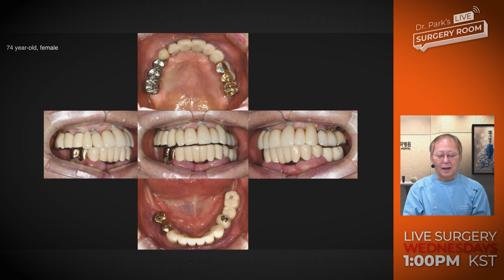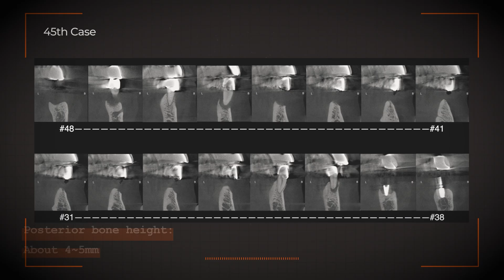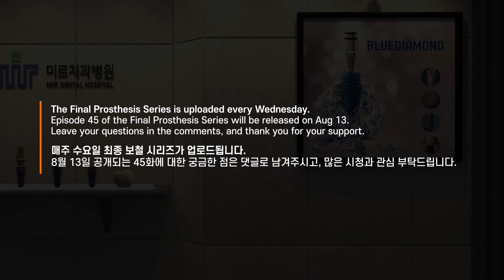[Preview] Mandibular full mouth implant damaged by advanced periodontitis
70대 중반의 여성 환자 케이스입니다.
하악 구치부 쪽에서는 이용 가능한 골 높이가 약 4–5mm 정도로 확인되며,
전방부에는 큰 문제가 없고, ridge 상태도 전반적으로 양호한 편입니다.
nerve와 관계가 없다면 ridge는 크게 고민하지 않아도 될 것 같습니다.

8월 13일 공개되는 45회 최종 보철 편
'Mandibular full mouth implant damaged by advanced periodontitis'